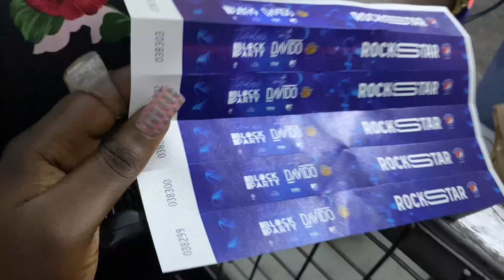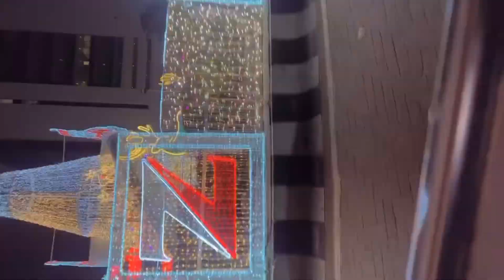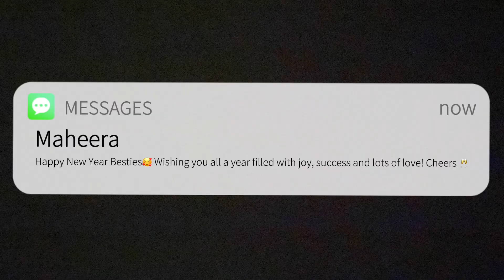Not so DETTY DECEMBER: New Beginnings|vlogs|parties|concert|families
WATCH in Higher picture quality

Happy New Year Besties😍😍
 if you're new and if you're not
WELCOME BACK!!
PIs watch till the end

🍁 Here is my Bio🌹

Hi lovelies! My name is Maheera. A student & an entrepreneur.I enjoy creating content, finding out new music, watching movies and talking to people.

🍁FAQ
Name: Akintola Temitope Maheera
Nationality: Nigerian
Camera: iPhone 11pro max
Editing software: Capcut, Canva
Where do i live: Lagos, Nigeria.
Where do i school: Ibadan, Nigeria